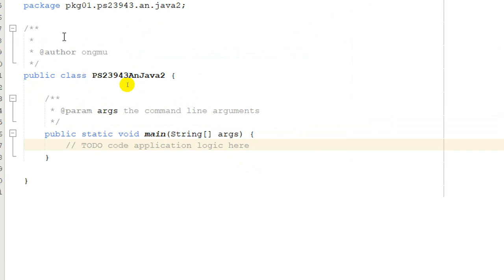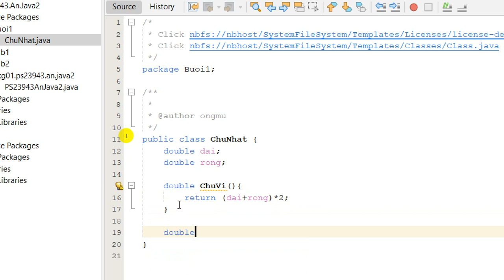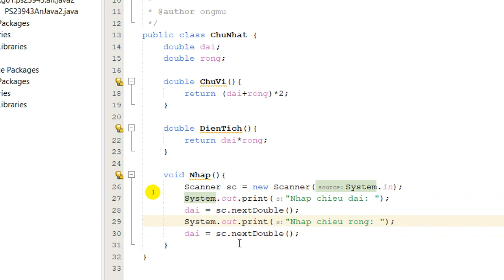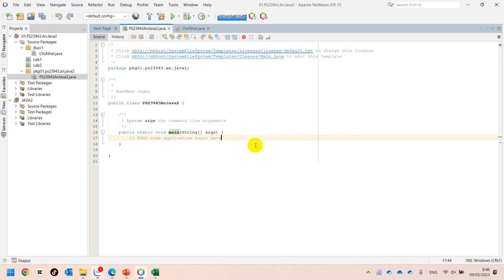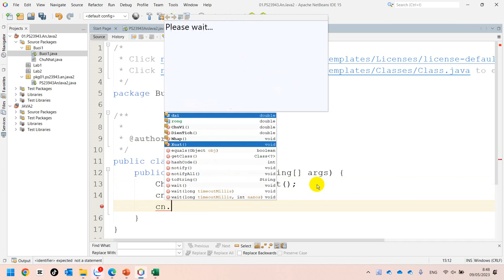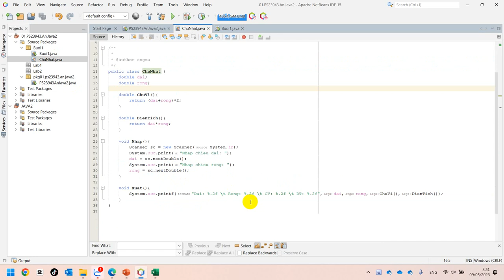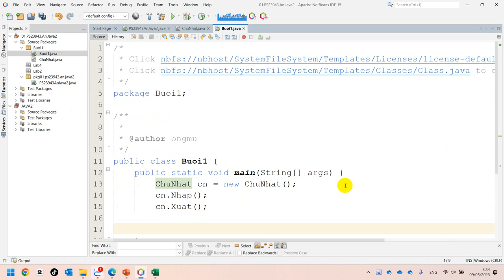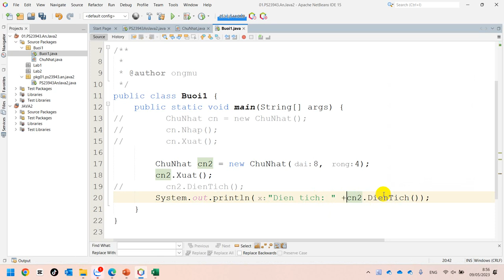Xây Dựng Class Chữ Nhật Nhập, Xuất, Tính Chu Vi, Diện Tích